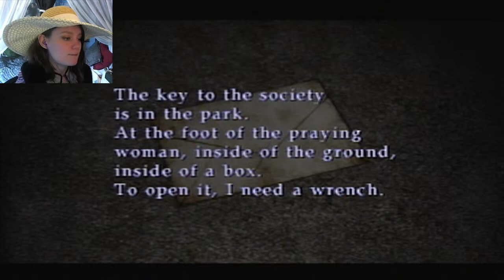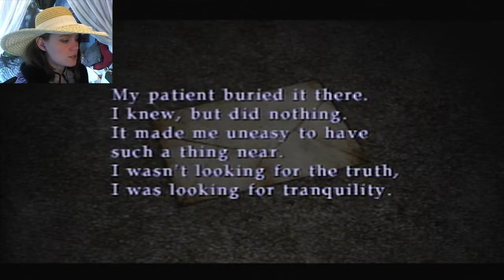Silent Hill 2 | 10 | Lost in Silent Hill